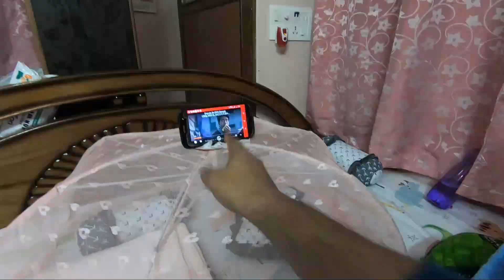Time is the best thing you can gift to any relation | Enjoying our parenthood | Baby kissing Mumma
Camera used - Go Pro 7

Music Credit -
Little Maps - Eddie
Name of the Child - Motion

This is Mayukh, residing in Kolkata. I am currently working in Cognizant as a Senior Developer. Besides work, I love playing cricket, writing stories, and playing keyboard.